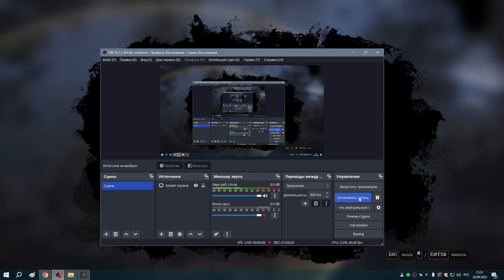1я часть Читер